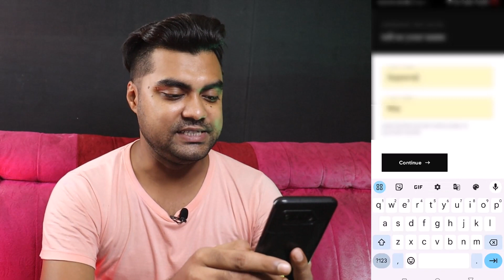CRED App पर Refer & Earn करने का सही तरीका 🔥 || How to Cred Account Open || Up to 1000₹ Cashback 💲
MY EQUIPMENTS :
Camera Canon 200D Mark 2
2nd Camera Nikon Coolpix B500
50mm Lens